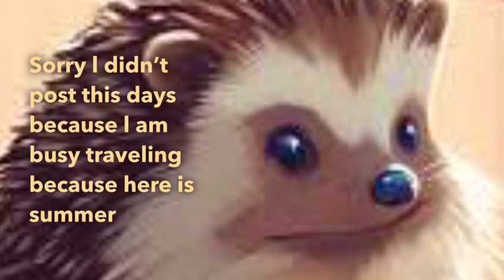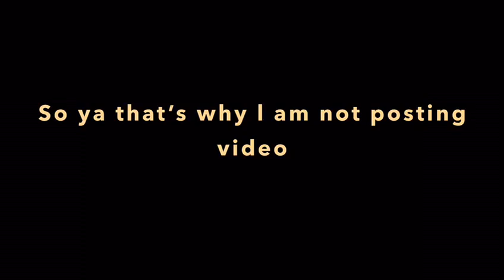8 July 2024